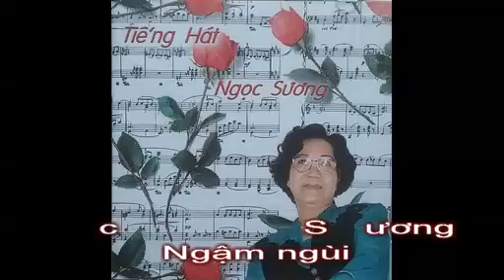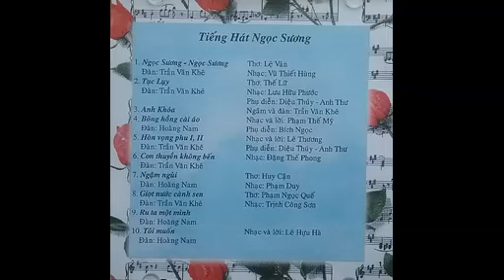Tiếng Hát Ngọc Sương - Ngậm ngùi